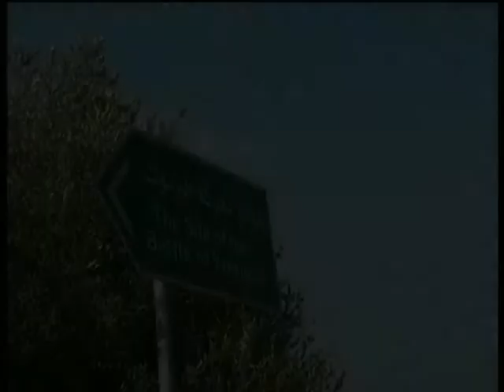وصل صوتك استضافة الاستاذ حسين الرقيبات مرشح بلدية الشعلة ج2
وصل صوتك استضافة الاستاذ حسين الرقيبات مرشح بلدية الشعلة